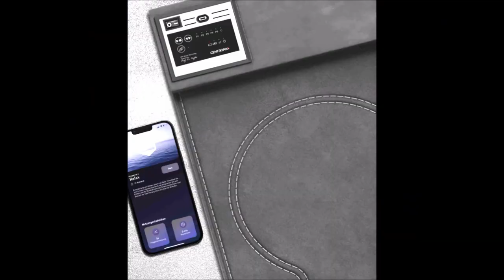KLOUD PEMF/PEMA therapy: 'Results and Benefits' Every Wednesday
Follow this link to learn more & purchase KLOUD

Questions?

Margarita, B.Sc.Biol
We are meant to live in bliss and opulence

KLOUD PEMF
A Luxurious At-Home System For Molecular Activation

Currently combines the widest range of frequencies and intensity spectra available on the PEMF market in just one device

Tap Into the Broadest & Probably the Most Effective Frequency Range of Any At-Home Resonance Frequency Device

Amplifies the “Tesla Power” of Treatment Through Patented Design

Experience up to 20,000 amplitudes per second through 8 large coils & Reach a wider Molecular range in the body

KLOUD Programs:

Relax
Feel completely comfortable & warm
Relax after a hard day

Balance
Feel balanced & present
Focus on the here and now
Let your energy flow evenly

Energize
Feel the maximum of (life) energy
Fitness & wellness of the simplest kind

Synchronize
Feel the synchronization of numerous body rhythms, body, mind & soul
Grounding & harmonizing
More power in the long run - perfect before physical & mental stress

Transform
Transform yourself from "exhausted" to "like new born"
Regenerate your "batteries"
Keep your inner vital forces also at full speed